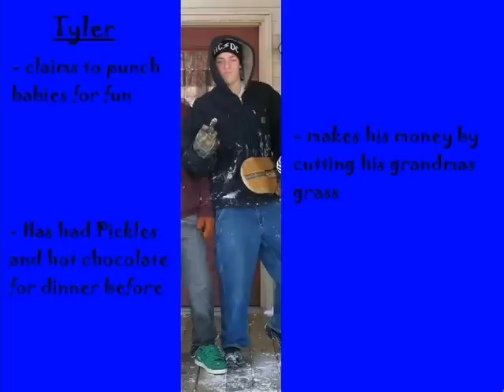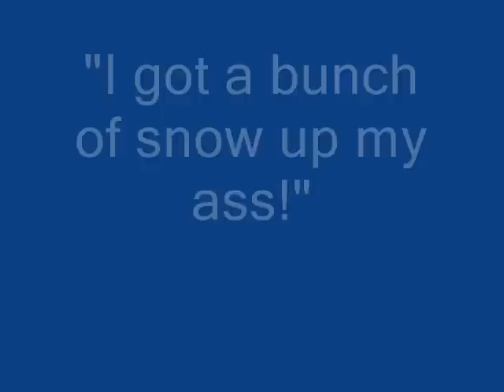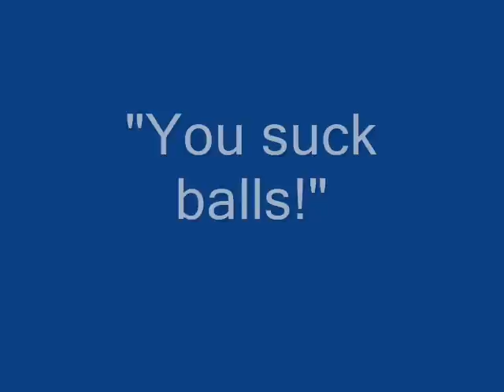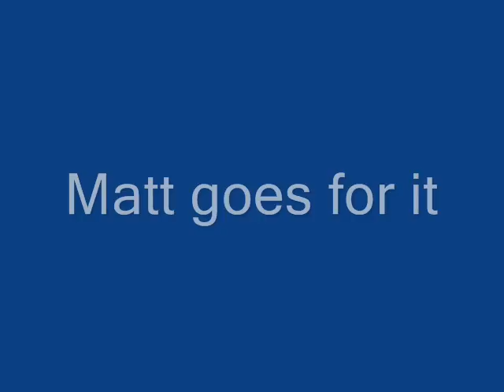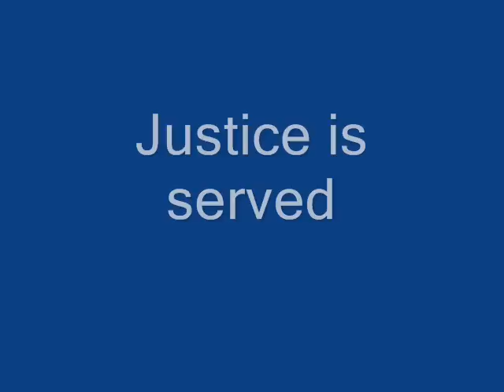Canadian Skateboarding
Me, Stephen, and Matt spend some time with the new sport "canadian skateboarding"